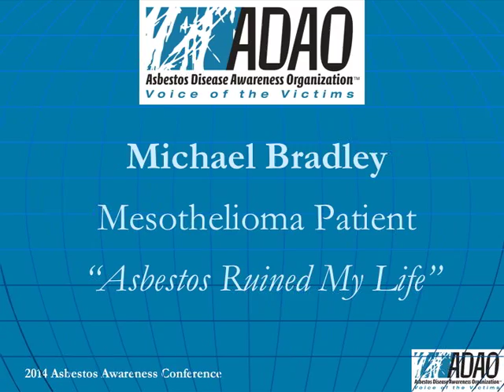2014 ADAO AAPC: Michael Bradley: Mesothelioma Patient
2014 ADAO Asbestos Awareness and Prevention Conference
Where Knowledge and Action Unite
Washington, DC

Michael Bradley: Mesothelioma Patient

Sessions:
Session I: Medical Advancements: Diagnosing and Treating Mesothelioma and Other Asbestos-Related Diseases
Session II: Patients and Caregivers: Navigating the Medical Maze
Session III: Prevention: What Is It? Where Is It? What Do I Do?
Session IV: Advocacy: Global Ban Asbestos Action

Speakers Include:
Syed Mezab Ahmed: Pakistani Delegate in Session III

Marilyn Amento: A Decade of Asbestos Advocacy in Session IV

Jill Cagle: Performance in Unity and Remembrance Brunch

Barry Castleman, ScD: “Campaign to Get Yale to Rescind Honorary Degree to Convicted Asbestos Billionaire” in Session IV

Barbara Catlin: “Coping with Grief on the Road to Healing” in Session II

David Egilman, MD: “Asbestos: The History of Corporate Corruption” in Session I

Arthur Frank: “Global Update from the Front Lines” in Session I

Fernanda Giannasi: “Brazil: Protecting Workers and Families” in Session IV

Sinem Kankotan: Turkish Delegate in Session III

Richard Lemen, PhD, MSPH: “ADAO: A Decade of Progress” in Session I

Steven Markowitz, MD, DrPH: “Early Detection of Asbestos-Related Lung Cancer: CT Screening” in Session I

Jim Melius: “Current Aspects of Asbestos Exposure and Prevention” in Session III

Aubrey Miller, MD, MPH: “Protecting Public Health with Prevention” in Session I

Celeste Monforton, DrPH, MPH: “Asbestos: When Regulations Fail to Protect”
Session III

Christine Oliver, M.D, MPH, MS: “Exposed to Asbestos: What’s Next?” in Session II

Ellen Patton: “Mesothelioma Patients Speak Up and Out” in Session III

Lisa Rahe Thompson: “Honoring, Remembering and Giving” in Session I

Bill Ravanesi: “Breath Taken: The Landscape and Biography of Asbestos” in Session IV

Linda Reinstein: “Where Knowledge and Action Unite” in Session I

Barry Robson: “Australia: from Wittenoom to the Rotterdam Convention” in Session IV

Joachim Rosler, MD: “Germany: New Trends in Surveillance and Treatment” in Session I

Ann Samuelson: “From Grief to Empowerment” in Session II

Ken Takahashi, MD, PhD: Asian Asbestos Initiative for the Elimination of Asbestos-Related Diseases” in Session I

Yvonne Waterman: “EU Ban Asbestos History and Policy” in Session IV

James Webber: “Asbestos Fibers, MD: What You Can’t See Can Kill” in Session III

Christopher Weis, MD: “Protecting Public Health with Prevention” in Session I

Heather White: “The Toxic Dump and TSCA Reform” in Session III

Lou Williams: “I Will Not Die in Vain” in Session I

Honorees:
Rear Admiral Boris Lushniak - Keynote Speaker
David Egilman, MD - The Dr. Irving Selikoff Award Honoree
Dr. Ken Takahashi - The Dr. Irving Selikoff Award Honoree
National Association for the Defense of Asbestos Victims (Andeva) - The Tribute of Unity Award Honoree
Congressman Henry Waxman - Tribute of Hope Award Honoree
Bill Ravanesi - Tribute of Inspiration Award Honoree
Congressman Bruce Vento, honored posthumously - Warren Zevon Keep Me in Your Heart Award Honoree
Janelle Bedel, honored posthumously - The Alan Reinstein Award Honoree
Heather Von St. James - The Alan Reinstein Award Honoree
Lou Williams - The Alan Reinstein Award Honoree